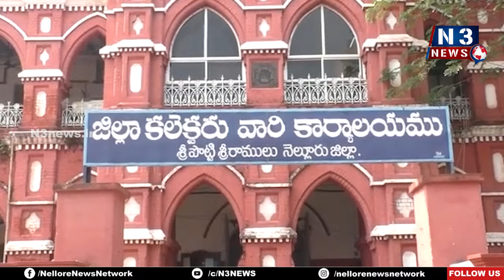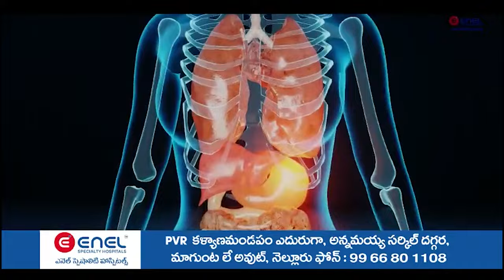ఫ‌స్ట్ దుకాణాల‌ను తీసేయండి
- క‌లెక్ట‌ర్ ఆనంద్‌